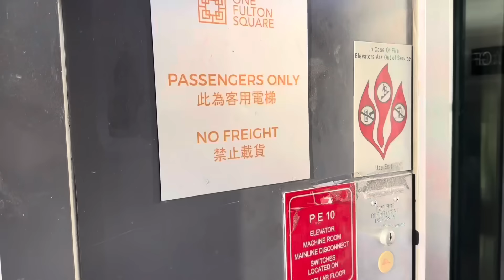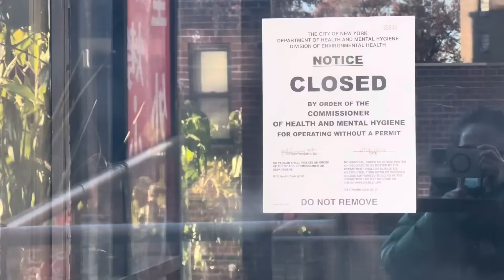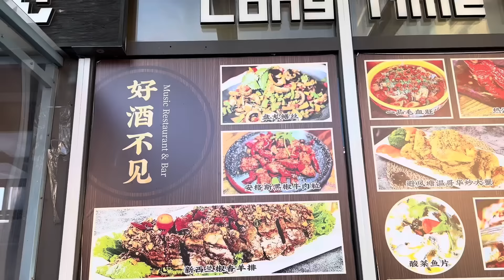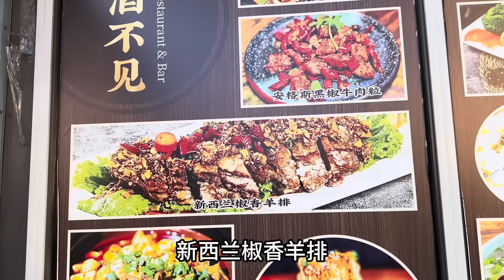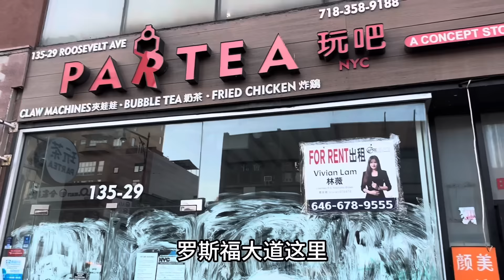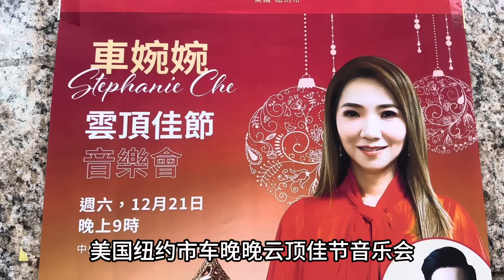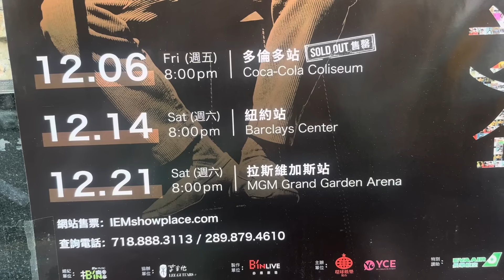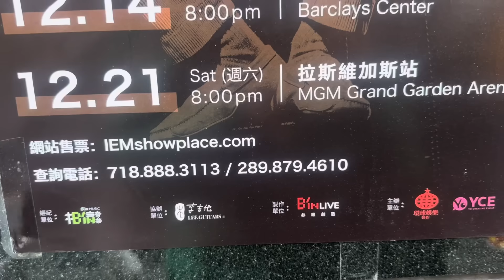华人餐馆现倒闭潮🔥好久不见关门🔥街头煎饼10美元🔥公交车查逃票🔥纽约法拉盛日常见闻🔥